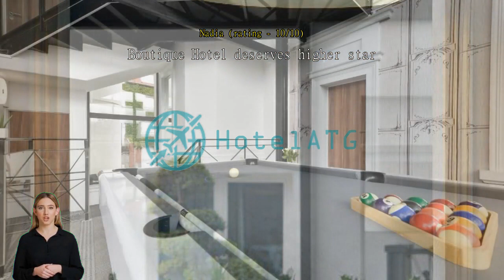Hotel Atrium Suresnes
When you are looking for comfortable and convenient accommodations in Paris, make Hotel Atrium Suresnes your home away from home. A stay at Hotel Atrium Suresnes ensures an easy access to the lively city and all of its wonders. The true local flavors and culture of Paris are yours with a stay at Hotel Atrium Suresnes, located just 5.4 km from the famous Eiffel Tower.
The superior services and facilities offered at Hotel Atrium Suresnes will make for a memorable stay. To help pre-arrange your arrival and departure, airport transfer services can be booked before you even check in. Your explorations of Paris can be assisted with the shuttle services available here.
Parking is provided for guests by the hotel. You'll have no problem planning out your days and transportation needs with front desk services including concierge service, express check-in or check-out, luggage storage and safety deposit boxes. The hotel's ticket service and tours can even help you book tickets and reservations for entertainment and explorations. Wear your favorite outfits again and again thanks to the dry cleaning service and laundry service offered at Hotel Atrium Suresnes.
In-room conveniences such as room service and daily housekeeping will make staying in a great choice. The hotel is entirely non-smoking. Smoking may only take place in restricted designated areas.
Guests are guaranteed a comfortable stay while at Hotel Atrium Suresnes. Some rooms have cable TV to keep guests entertained. You can stay fresh and clean with a hair dryer and toiletries provided in some of the guest bathrooms.

Wake up with no worries at Hotel Atrium Suresnes, where breakfast can be provided in house. What's better than a good cup of coffee? Start every vacation day at the hotel with an energizing cup of quality coffee. Throughout your stay, choose from a variety of delicious dining options at the hotel. Once there, be sure to check out bar for some in-house nighttime fun.
The hotel even has in-house cooking amenities such as shared kitchen for its most selective guests.
Never let a day go wasted when you're at Hotel Atrium Suresnes with all the activities and facilities provided. With the hotel's fitness facility, you can either get in your daily workout, or just sweat out your jet lag. Test your skills! Get competitive with your travel group or other guests, at the hotel's golf course on site. No need to go anywhere after dinner -- play with friends or family at the library and shared lounge and TV area.

Venture outside the hotel and explore Paris. Spend a day and acquire some cultural knowledge at Louvre Museum located 8.5 km away, where you can explore works of arts and cultural pieces. You're sure to want to visit Arc de Triomphe located 5.5 km away, among the most sought-after photographs for anyone visiting Paris.

Verified reviews score this hotel higher than 98% of accommodations in the city on value for money.